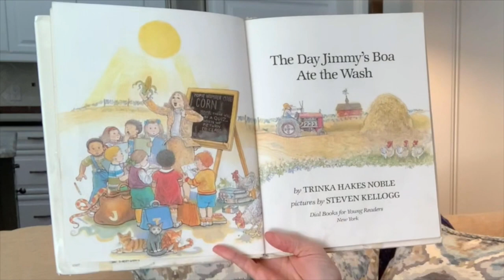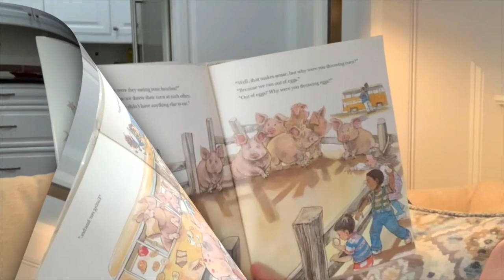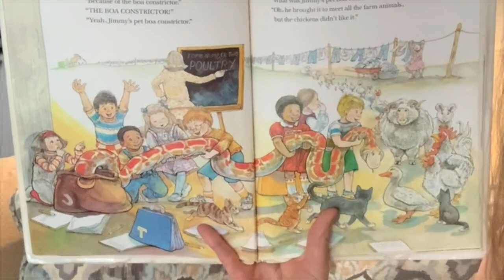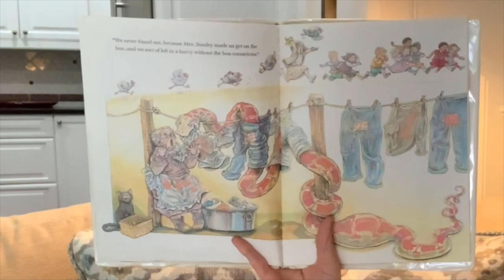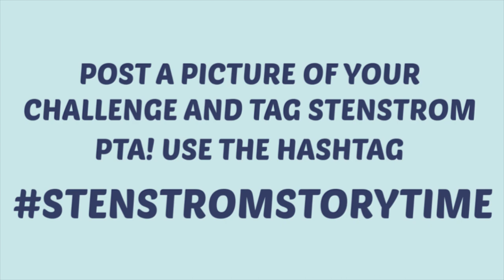Mrs. Cambareri reads The Day Jimmy's Boa Ate the Wash! | Stenstrom PTA Story Time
Music | Wanderlust by Declan DP